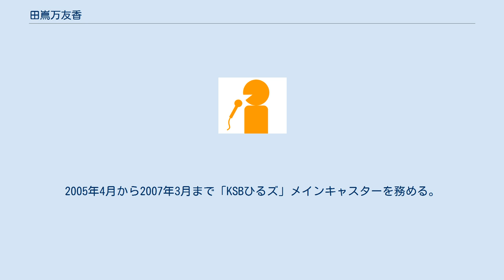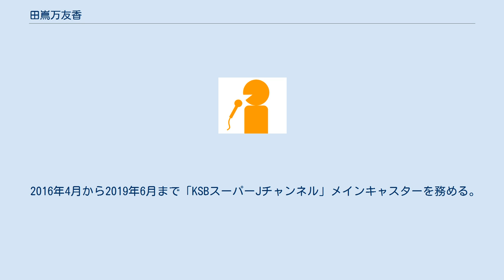田嶌万友香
田嶌 万友香（たじま まゆか、1978年7月29日 - ）は、コミュニケーションディレクター、元KSB瀬戸内海放送のアナウンサー。
名古屋大学経済学部卒業。
 2002年に入社。
 高松本社で「サタデー倉敷」や「KSBニュースView」を担当後に岡山本社へ異動。
2005年4月から2007年3月まで「KSBひるズ」メインキャスターを務める。
アナウンス業務の他、岡山・香川の複数の記者クラブにも所属し（主に行政・経済系）取材もしていた。
2010年に高松本社報道制作ユニットへ異動となった。
 ドキュメンタリー番組の制作を得意としており、2007年4月、「赤いハンカチが消える〜郵政民営化に揺れる山里〜」を制作し、テレビ朝日系列で全国放送。
「瀬戸内の色彩　パリで輝く」制作(2007年にパリ、ユネスコ本部での取材ロケ)。
テレメンタリー2007年度優秀賞を受賞する。
 記者としては素早いスクープよりも、調査して問題を掘り起こすことをミッションに香川県議会の政務活動費使途（「意見交換会費」としてご祝儀的な支出が多額に及ぶこと ）の調査報道や、「不育症」をいち早く取り上げてテレビ朝日の報道ステーションでの放送に至った。
 2016年4月から2019年6月まで「KSBスーパーJチャンネル」メインキャスターを務める。
 2017年にANNアナウンサー賞をKSB初の受賞。
 2017年から2019年にかけて、報道ニュースデスクを務め、Yahoo!ニュースやLINEニュースの配信も担当。
 2020年9月に退社。
 2020年に独立して、コミュニケーション・PRプランナーとして活動をスタートさせる。
 3児の母である。
夫は元同じ職場KSB瀬戸内海放送のニュース・ドキュメンタリーの制作者。